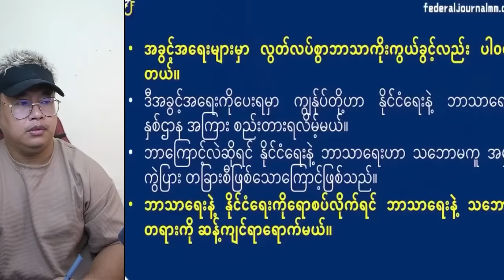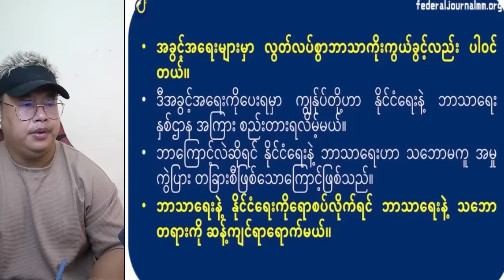ရှေ့ရေးကို ကြိုမြင်ခဲ့တဲ့ ဗိုလ်ချုပ်အောင်ဆန်း